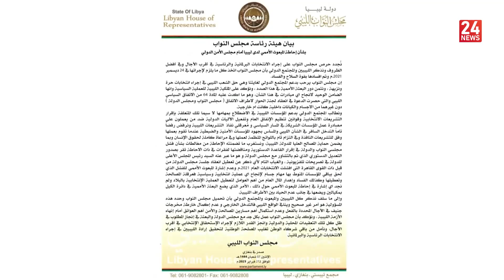ليبيا: باتيلي يطرح مبادرته للدفع بالمسار السياسي..ومجلسا النواب والأعلى يرفضان